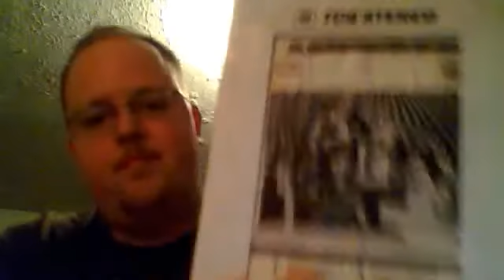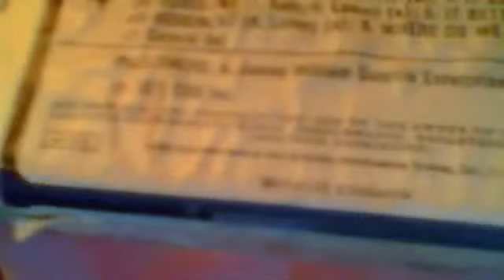Rare English Chicago 8 track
Rare english cbs label 8 track